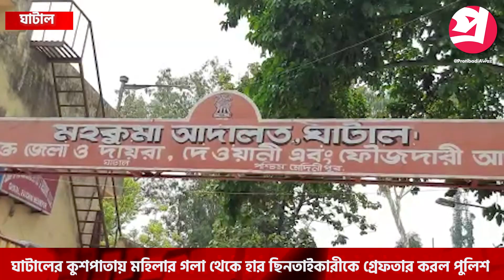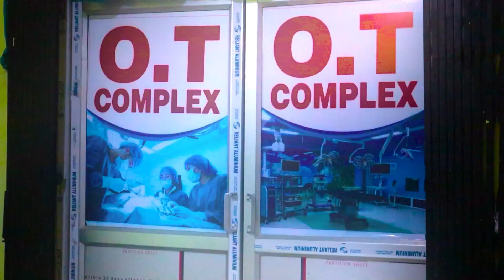সক্রিয় ঘাটাল পুলিশ, মাত্র চার ঘণ্টার মধ্যেই হার ছিনতাইকারীকে গ্রেফতার করল পুলিশ কর্মীরা।